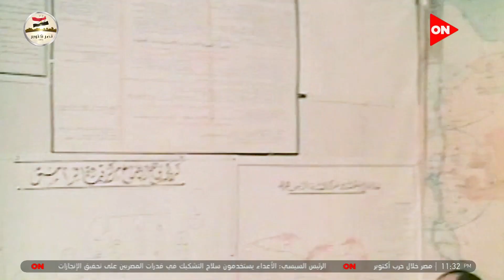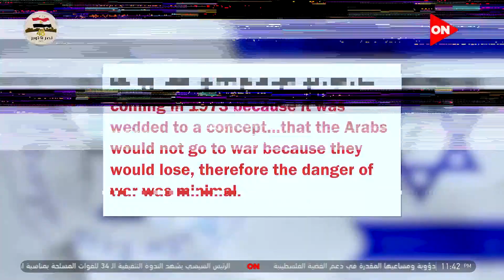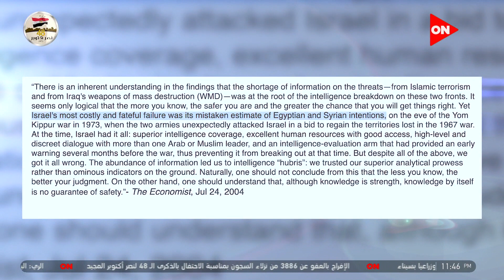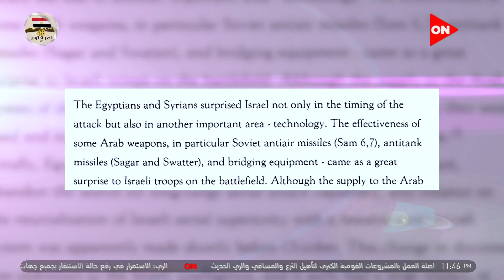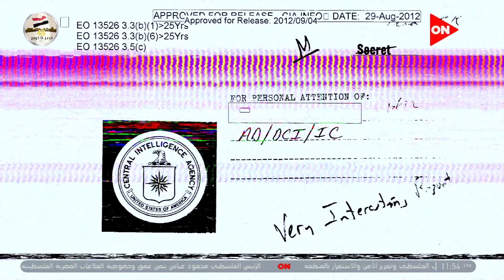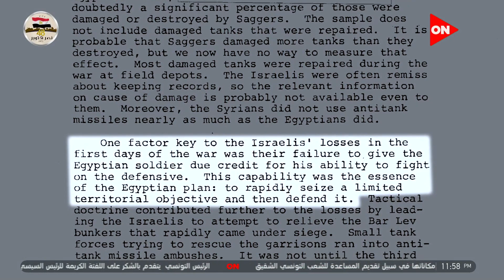فيلم وثائق النصر